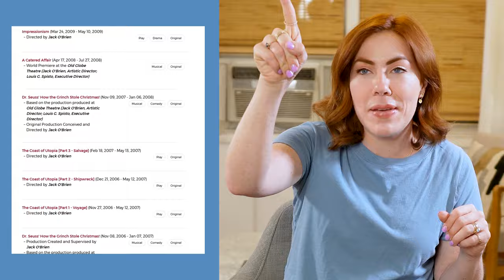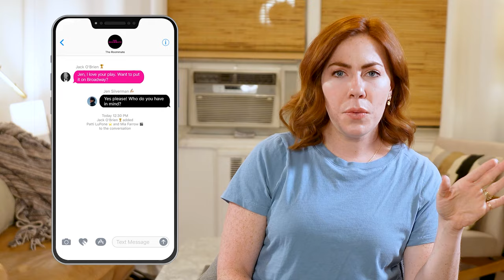The Roommate on Broadway: Here's What You Need to Know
Curious to see Mia Farrow and Patti LuPone in The Roommate on Broadway but don't know who built the show or what the flavor is? Watch on!

✨ Please tippy tap that like button :)

BROADWAY BTS ▶ @andthatsshow-biz

//about me
✨I'm Katharine, a 30-something New Yorker working in musical theatre, on Broadway and around the country.

Current Shows: The Great Gatsby (Broadway), Ride (The Old Globe), The Roommate (Broadway)

Fun facts: I have an airbnb in the catskills and I'm a full time voice actor (over 10,000 projects!) I'm super passionate about de-mystifying showbiz and the theatre industry--ask your questions! Let's start a conversation. I'm also a huge finance/entrepreneurship nerd and love to travel. Feeny is my pup/best friend and makes cameos in most vids :)

MY CAMERA
MY RING LIGHT
MY LIGHTING
MY MIC

Get an inside look at "The Roommate" on Broadway with theatre insights from Katharine Quinn. Learn more about the show featuring Patti Lupone and Mia Farrow!

//chapters
00:00 Intro
00:41 The Team
1:38 The Vibe
1:50 Why I'm Excited about it
2:28 When and Where
2:55 Who it's For

4,287